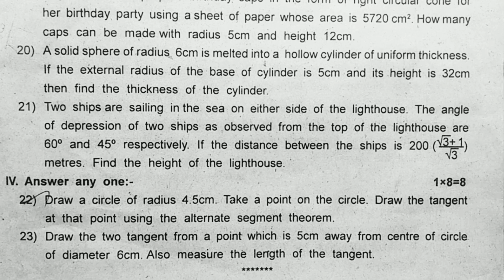10th maths 2nd midterm exam model question paper 2022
10th maths 2nd midterm exam model question paper 2022